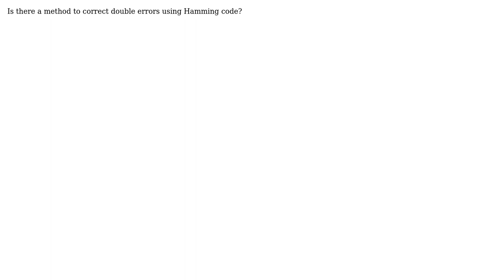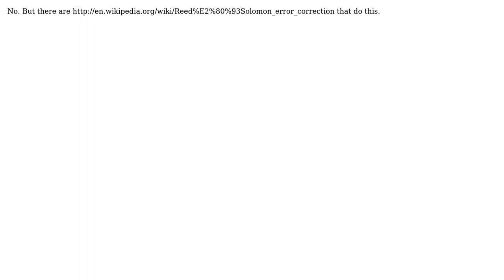Double errors correcting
With thanks & praise to God, and with thanks to the many people who have made this project possible! | Content (except music & images) licensed under CC BY-SA | Music | Images & others | With thanks to user Rami Sabbah user David Schwartz and the Stack Exchange Network Trademarks are property of their respective owners. You are responsible for your own actions.